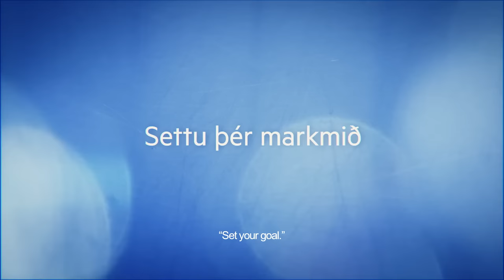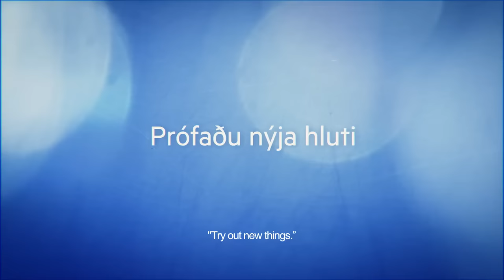BAKK Official Trailer (2015) - Icelandic comedy movie [HD]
Two childhood friends decide to drive around Iceland in reverse to raise money for a charity. Soon after their trip starts they find out that this was perhaps not the best idea in the world. Nothing goes as planned and almost everything goes wrong.

Directors: Davíd Óskar Ólafsson, Gunnar Hansson
Stars: Gunnar Hansson, Ólafur Darri Ólafsson, Jóhannes Haukur Jóhannesson, Saga Garðarsdóttir
Genres: Comedy
Country: Iceland
Production Co: Mystery Island
Distributor: Sena (Iceland)